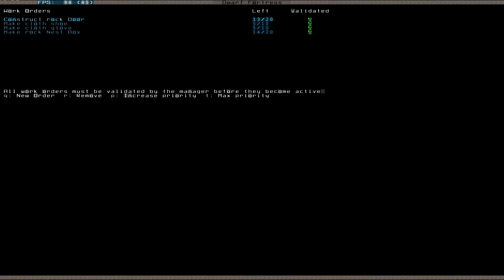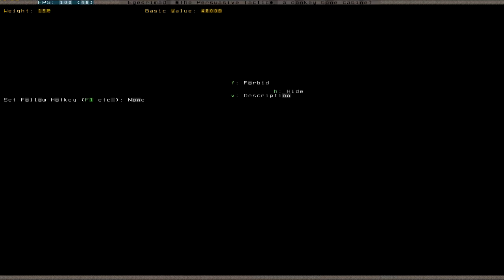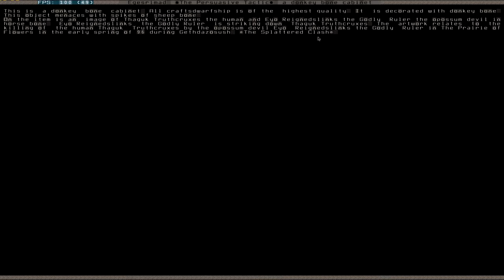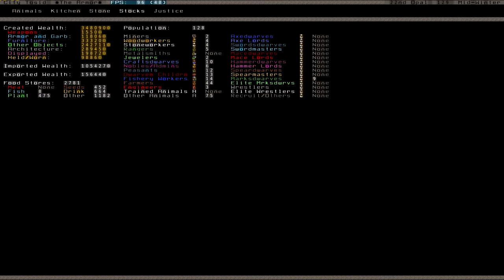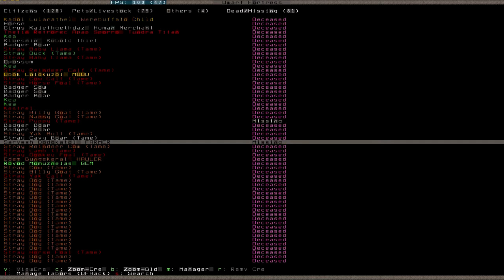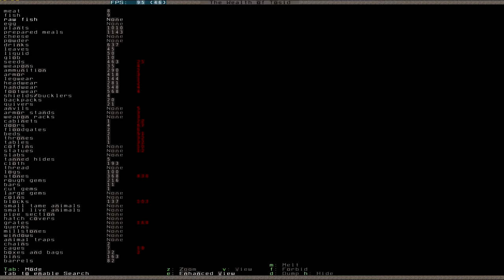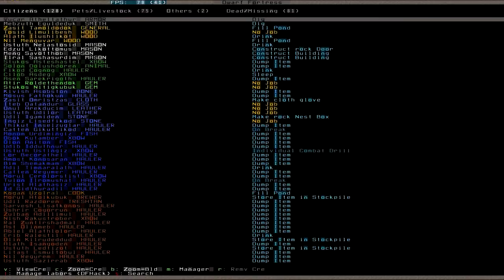Let's Play Dwarf Fortress 053 (Deutsch)